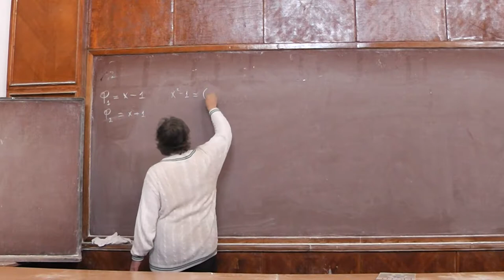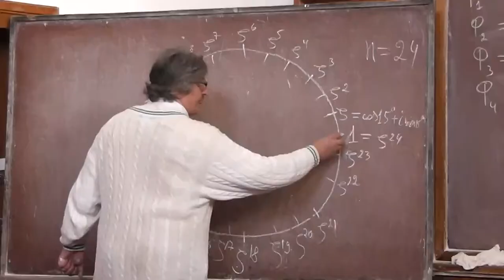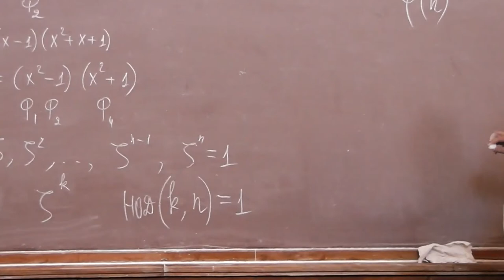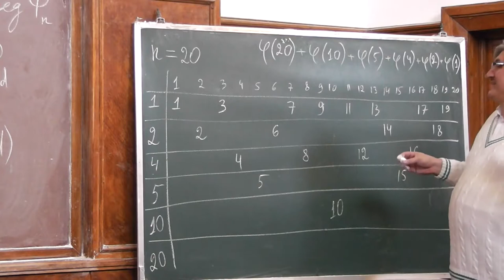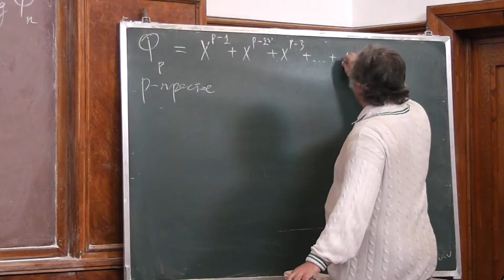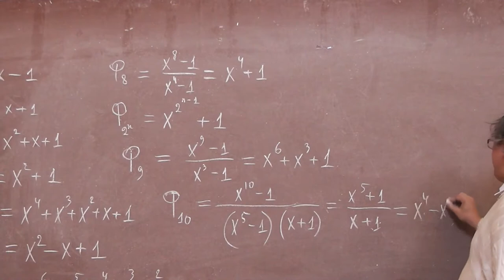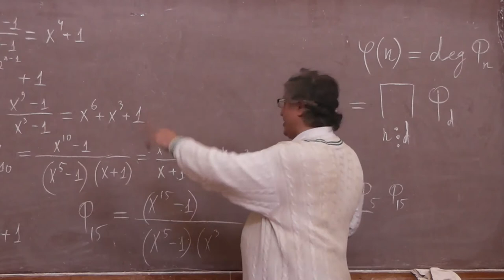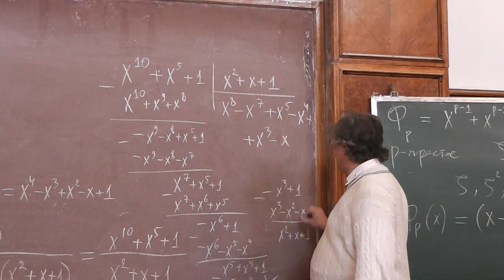11 Многочлены деления круга